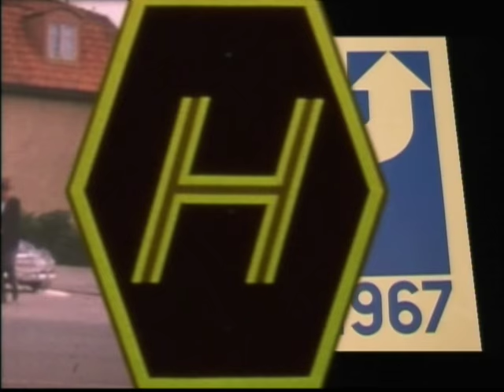Brita Borg - Ljuva Sextital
Filmat i Hällefors 1967, i samband med "Dagen H", då vi gick från vänster till högertrafik. Låt nummer två är "Håll Dig Till Höger, Svensson" med Boris & Telstars